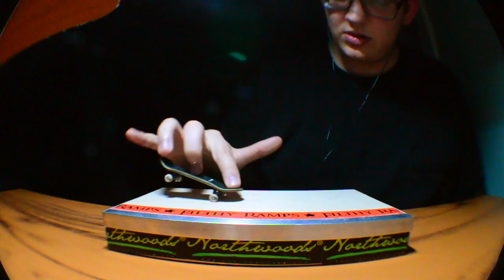Wrong Side of Reality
wanted to make a bigger edit but I was not about to sit down nd edit another chorus of that song like this

Have fun fingerboarding.